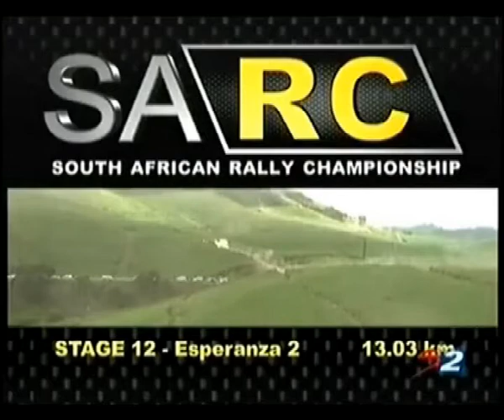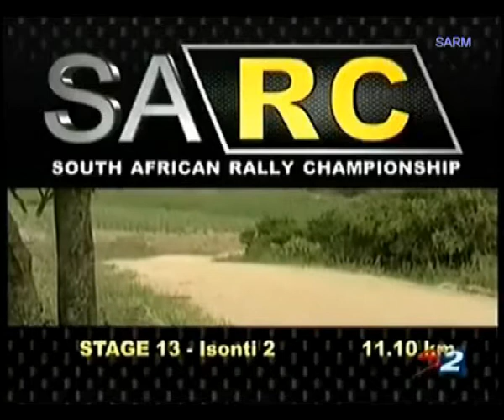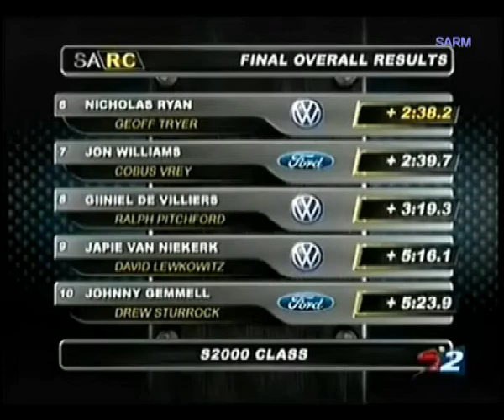2011 - Total Tour Natal Rally - Part 4 of 4 (South Africa)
2011 - Total Tour Natal Rally - Part 4 of 4 (South Africa)